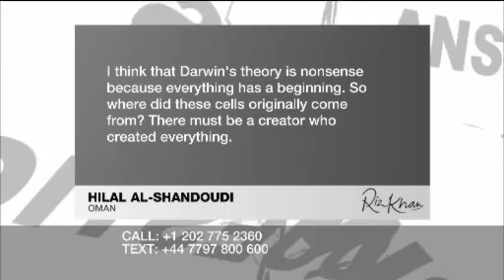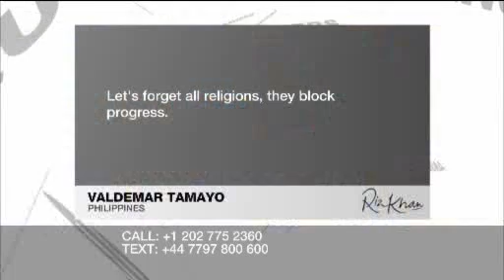Riz Khan - Darwin's legacy - 21 July 08 Part 2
This year marks the 150th anniversary of the first announcement of Darwin's theory of natural selection, the main driving force behind evolution. More than a century and half later his theories continue to be hotly debated, raising issues of Creationism and Intelligent Design, as well as what we should be teaching our children in schools about the creation of man.